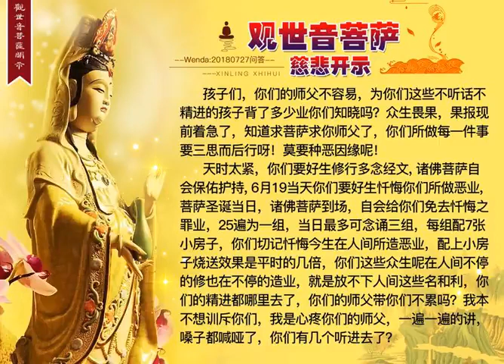观世音菩萨开示：观世音菩萨成道日当天可以念诵3拨25遍礼佛大忏悔文（共75遍），每拨可以配7张小房子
Wenda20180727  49:09  观世音菩萨的开示
问：师父，今天有一个同修发了我一个话，您听听。他说是他上香的时候观世音菩萨……他哇哇大哭啊！是菩萨跟他说的，观世音菩萨是这样说的：“孩子们，你们的师父不容易，为你们这些不听话、不精进的孩子背了多少的业，你们知晓吗？众生畏果，果报现前着急了，就知道求菩萨、求你师父了。你们所做每一件事要三思而后行呀！莫要种恶因缘呢！

天时太紧，你们要好生修心修行，多念经文，诸佛菩萨自会保佑护持。六月十九当天，你们要好生忏悔你们所做恶业，菩萨圣诞当日，诸佛菩萨到场，自会给你们免去忏悔之罪业。25遍为一组，当日最多可念诵三组，每组配7张小房子。你们切记忏悔今生在人间所造恶业，配上小房子烧送，效果是平时的几倍。你们这些众生在人间不停地修，也在不停地造业，就是放不下人间这些名和利。你们的精进都哪里去了？你们的师父带你们累不累？我本不想训斥你们，我是心疼你们的师父，一遍一遍地讲，嗓子都喊哑了，你们有几个听进去了？”师父，这是菩萨说的吗？

答：当然菩萨说的。菩萨可心疼我了，她经常都在我身上跟我讲，就是这样。你看看有些人出了事了，就找“师父啊！师父啊！”哎哟！（对对）做什么事情的都有啊，我有时候真的心很寒啊！敛财啊，众生的钱他都敢拿啊，真的！唉，真的，这个是真的没有办法！（是啊。师父，您看观世音菩萨说了：“我本不想训斥你们，我是心疼你们的师父，一遍一遍地讲……”）你们想想看，观世音菩萨什么时候训斥过别人的？（对对对）你看看，她真的是急了，她急得不得了了！（师父，菩萨说这句话就是菩萨的无奈和着急啊！）对啊。你要记住啊，菩萨救众生，众生要把手拉上来的。你自己的手不伸给菩萨，菩萨怎么把你手拉上来啊？

（对对对。师父，下周二不是观世音菩萨的成道日吗，菩萨是这样说：“六月十九当天，你们要好生忏悔你们所做恶业，菩萨圣诞当日，诸佛菩萨到场，自会给你们免去忏悔之罪业。25遍为一组，当日最多可念诵三组。”这个是真的吗，师父？）那就照菩萨的做吧。这是大开普度啊！（哦，这是菩萨大开普度。菩萨说：“每组配7张小房子”，这就可以烧21张小房子了，师父？）对啊，试试看吧，你们烧了之后会消掉很多业了，这肯定的。但是一天当中念不掉这么多（那我们可以存一下自存吗？再自己念诵点这样就可以了，师父，是吧？）对啊对啊，烧掉就好（嗯。师父，菩萨今天讲的这个信息是不是在她成道日那天又是大开恩，就是给我们又开恩了，是这样吗，师父？）嗯。所以叫“大开普度”啊，就是普度众生（明白明白）因为人身上的业障太重了，如果不是这么消掉多一点的话，哪辈子消得完啊？下辈子就又要六道轮回了呀（是是是，明白了，谢谢师父的慈悲开示）